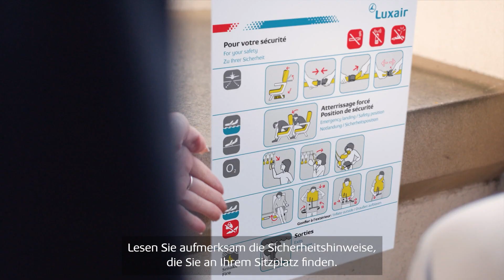NOUVEAU Découvrez notre toute nouvelle vidéo sur nos consignes de sécurité ✈